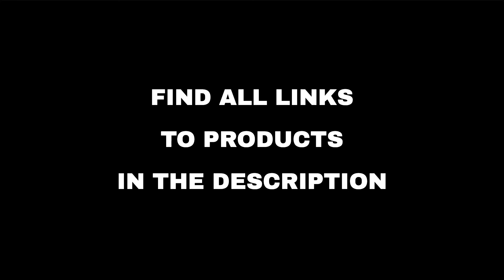Top 10 "Home and Family" deals on Amazon, today (2022-04-06)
⚠️ ATTENTION!
3. "Today" means 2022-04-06. Out of the day?

🛍 PRODUCTS AND LINKS
🔗 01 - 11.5” Digital Wall Clock with Date,Time...
🔗 02 - KOIOS PRO 850W Bullet Personal Blender ...
🔗 03 - MOOKA Air Purifier for Home, 3-in-1 Tru...
🔗 04 - Portable Camping Fan with LED Lantern- ...
🔗 07 - Rubbermaid Commercial Products Stainles...
🔗 08 - SEEPER Portable Evaporative Cooler, Str...
🔗 09 - Instant Read Meat Thermometer for Cooki...
🔗 10 - Dehumidifier Small 35oz Dehumidifier fo...